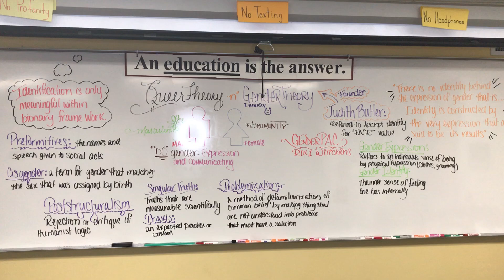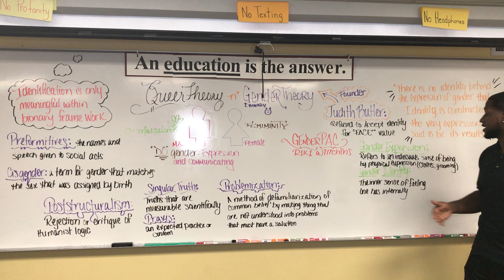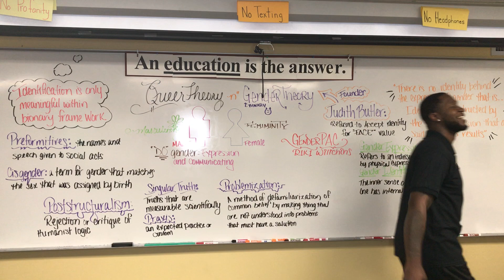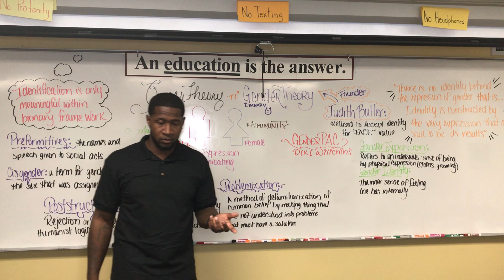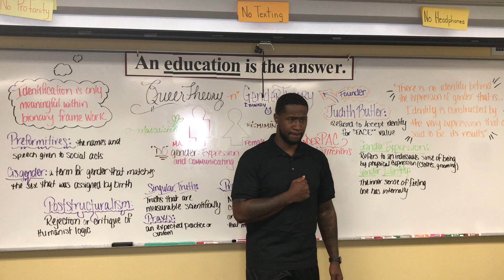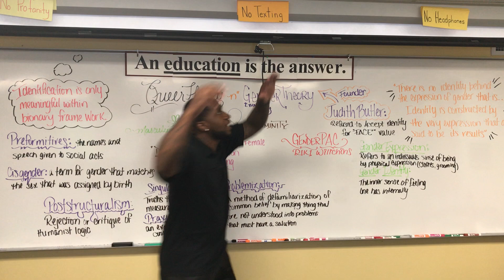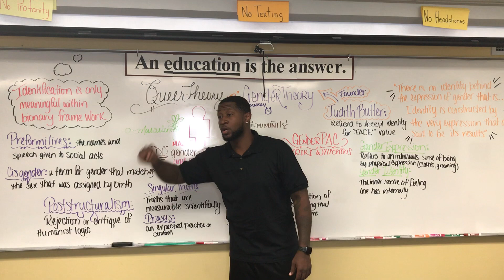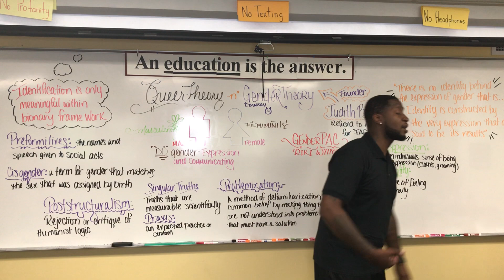Queer Theory In The Simplest Form: Explained to Students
This was a project that I had to do for class. We had to record an oral presentation. Since I work with students and I know this information could be very helpful to them I decided to make them my audience in hopes they would walk away with a better understanding.